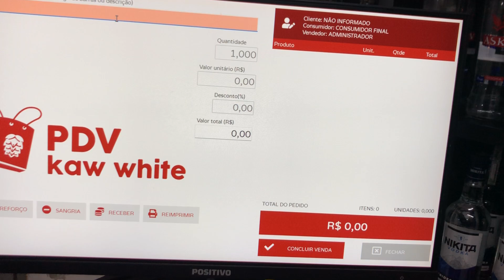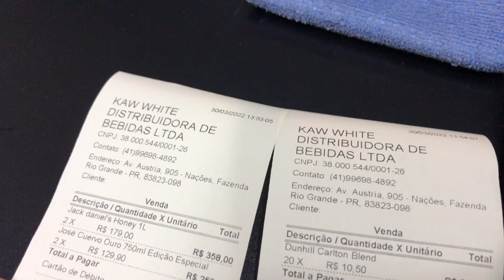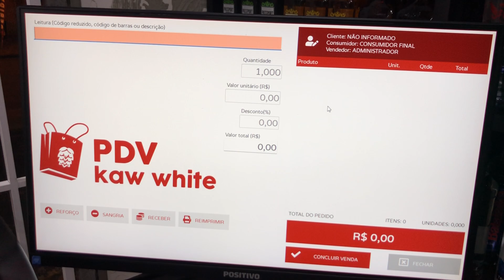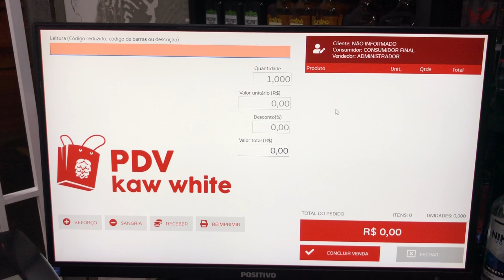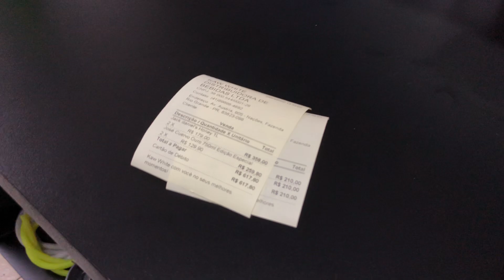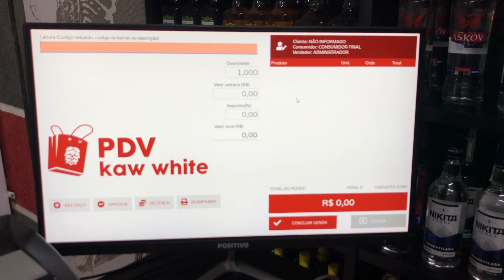COISAS QUE VÃO ACONTECER COM VOCÊ, NAO SE ASSUSTE! - ADEGA KAW WHITE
Infelizmente isso já aconteceu varias vezes em 2 anos e pouco de comércio!

Frente de Caixa:
Sistema para gestão da sua Adega, Distribuidora, Conveniência, Depósito de bebidas PDV KW

Instagram do Sistema PDV: @pdv_kawwhite